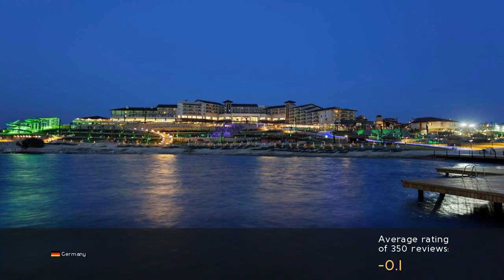Euphoria Aegean Resort-Spa 5* Review 2019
Euphoria Aegean Resort-Spa 5⭐

Located on the seafront of Seferihisar's Sigacik area, Euphoria Aegean Resort